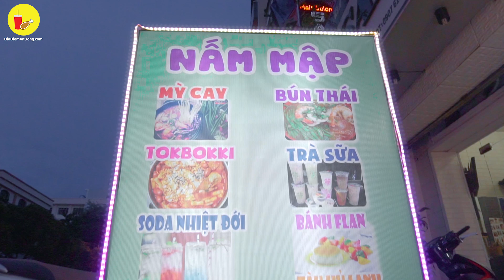Đưa gấu đi ăn COMBO 2 MÓN TẶNG TOKBOKKI CHỈ 159K ăn siêu đã | Địa điểm ăn uống